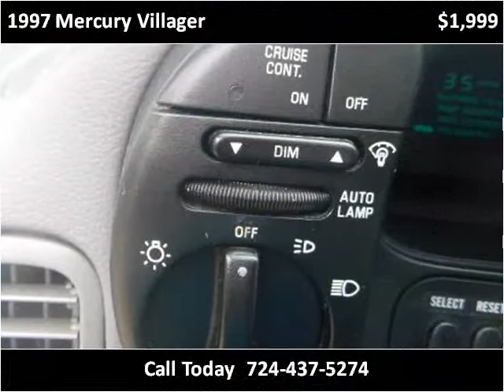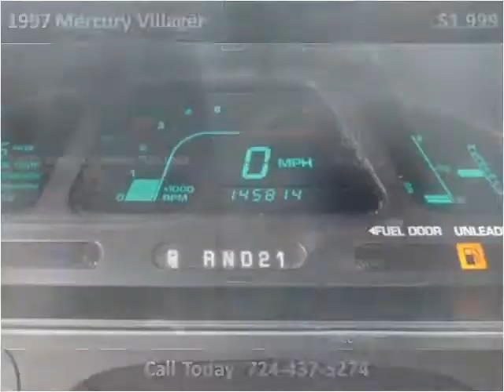1997 Mercury Villager Used Cars Uniontown PA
This 1997 Mercury Villager is available from LBSI Automotive LLC.